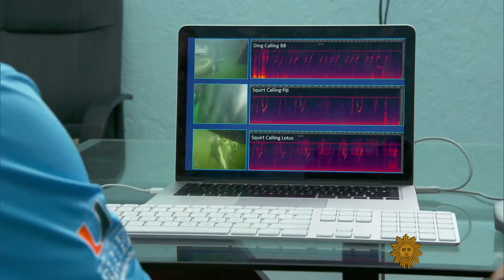Are animals smarter than we are?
What goes on in an animal's mind? A neuroscientist at Emory University believed he might find out by placing dogs in an MRI scanner, and analyzing how their brains respond to different stimulations. Martha Teichner checked out his findings, and the research of other scientists studying the complexities of elephants and dolphins, and learned that humans may not be smart enough to understand the intelligence of animals. (Originally broadcast March 18, 2018.)